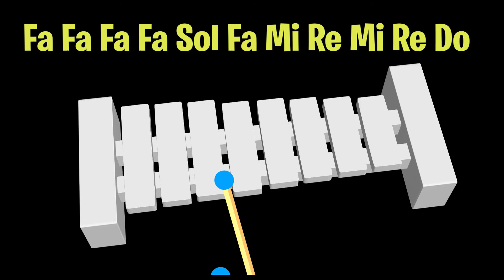UN ELEFANTE SE BALANCEABA en Xilófono (tutorial explicado con notas musicales) 🎶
Notas de Un Elefante se Balanceaba:
Sol Sol Fa Mi Mi
Sol Sol Sol Sol La Sol Fa Mi Fa Re

Fa Fa Mi Re Re
Fa Fa Fa Fa Sol Fa Mi Re Mi Re Do